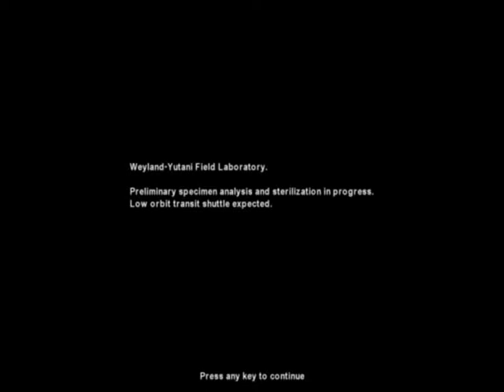Let's Play Aliens vs Predator: Alien 2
Introducing the improved audio quality let's play series by the one and only ExWoko.